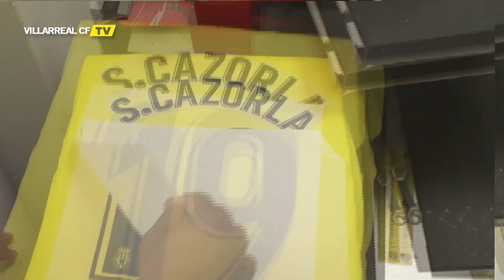Un número con calidad